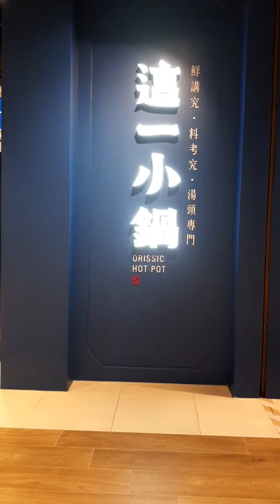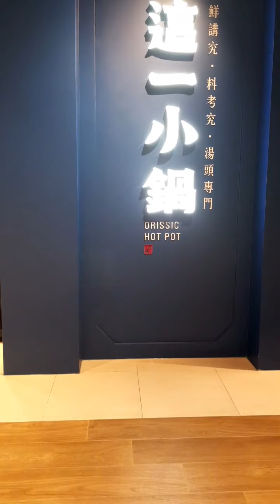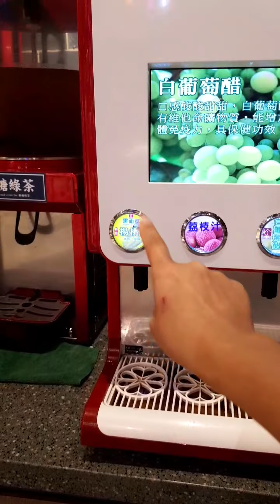這一小鍋南港店